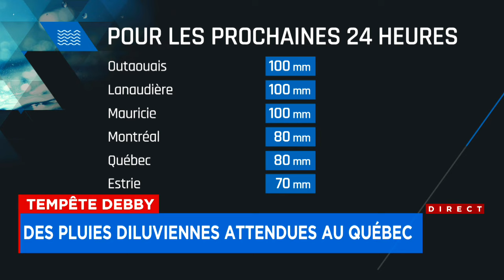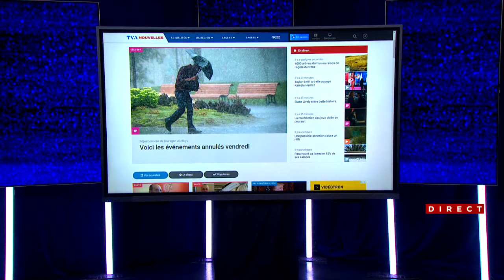Voici les événements annulés à cause de la météo vendredi - Explications 22h